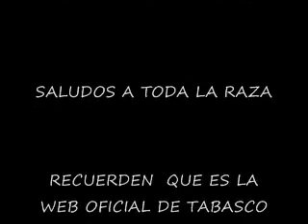Sabado De Ramos Con Calidad